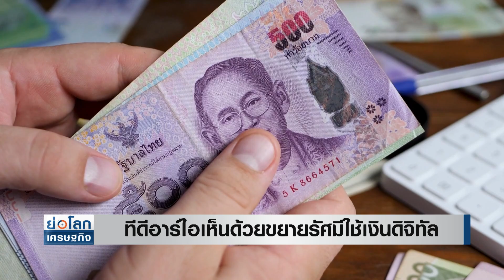ทีดีอาร์ไอเห็นด้วยขยายรัศมีใช้เงินดิจิทัล | ย่อโลกเศรษฐกิจ 13ต.ค.66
"ทีดีอาร์ไอ​" มอง​แจก​"เงินดิจิทัล" 1 หมื่นบาท​เพิ่มเงินในกระเป๋าประชาชน​ ช่วยกระตุ้นเศรษฐกิจ​ได้​ แต่ห่วงทำให้สินค้าแพง​ เงินเฟ้อ​พร้อมเห็นด้วยขยายพื้นที่ใช้เงินมากกว่า​ 4  กม.